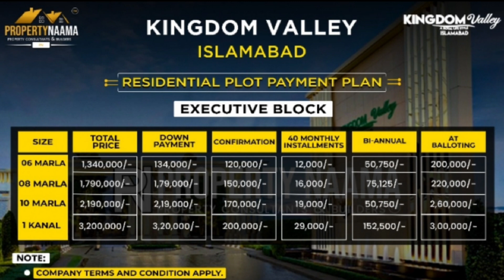Kingdom Valley Rawalpindi | Executive Block Complete Detail | Property Naama Big Offer .